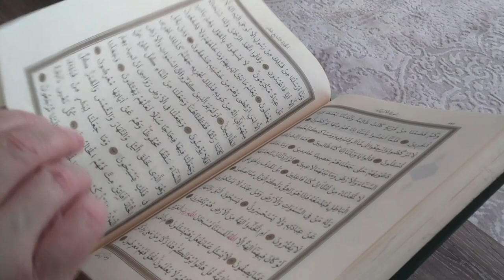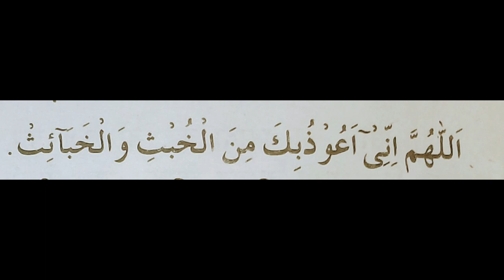toilet मे जाने से पहले ये काम कर लेना नहीं तो पछताओगे । betulkhala mein jane ki dua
नाज़रीन आज की इस जानकारी के अंदर मैंने आप सभी को टॉयलेट में जाने की दुआ बताई है टॉयलेट में जाने से पहले आपको क्या काम करने चाहिए और किसी दुआ को पढ़ना चाहिए इस बारे में बताया है प्यारे दोस्तों बेतूलखला में जाने से पहले हमें दुआ जरूर पढ़नी चाहिए ताकि शैतान और जिन्नात से बचा जा सके मैं आपसे इतना ही कहना चाहता हूं कि आप टॉयलेट में जाने से पहले दुआ जरूर पढ़ा करें और दूसरों को भी बताना वीडियो को पूरा देखकर जाना

1) toilet me jane ki dua
2) toilet mein jane ki dua
3) toilet mein jane ki dua hindi mein
4) latrine mein jane ki dua
5) latrine mein jane ki dua batao
6) toilet me jane ki dua batao
7) toilet me jane ka wazifa
8) toilet me jane ka wazifa batao
9) toilet me jane ka wazifa dikhao
10) toilet me jane ki dua dikhao
11) toilet mein jane ki dua bataiye
12)betulkhala mein jane ki dua bataiye
13) betulkhala mein jane ki dua
14) betulkhala me jane ki dua